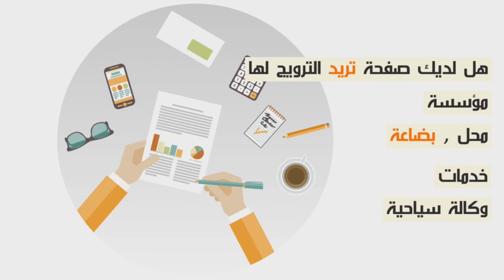عائشة تاشنويت كادت أن تنهار بكاءً عندما سألوها عن طفولتها...